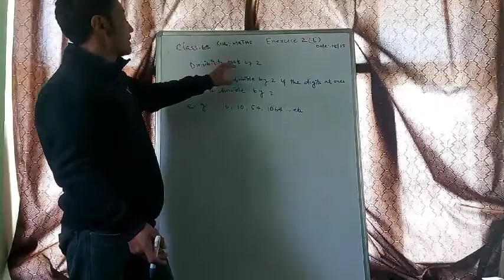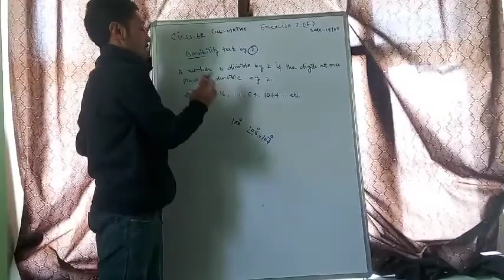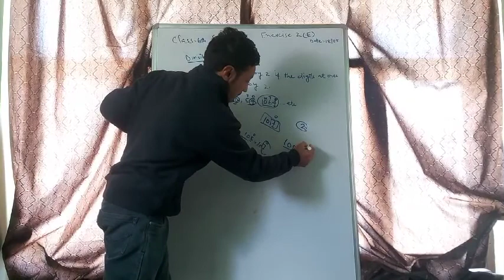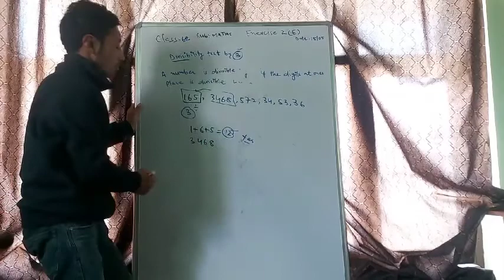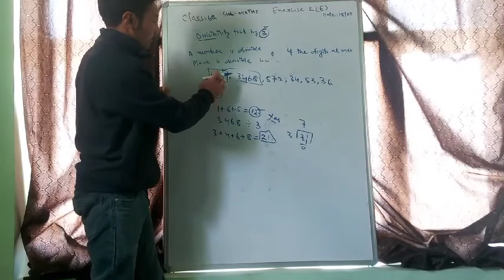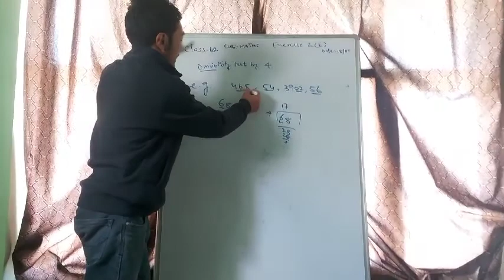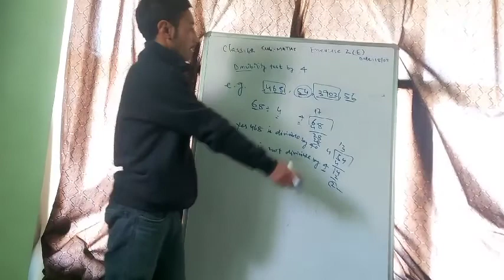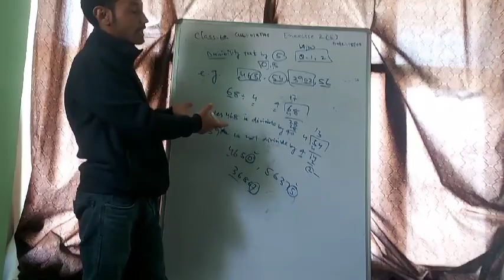class 6th Maths topic divisibilty test by 2,3,4and 5